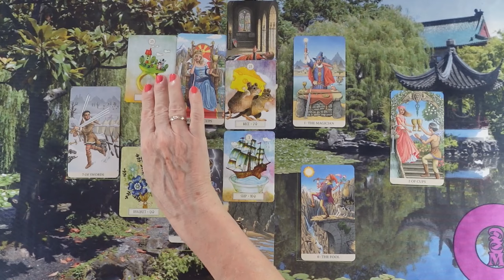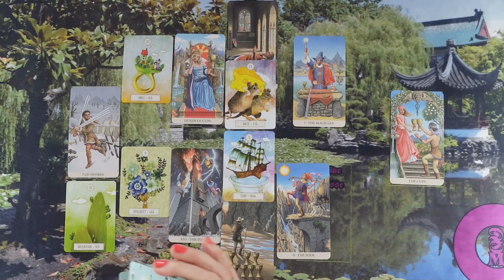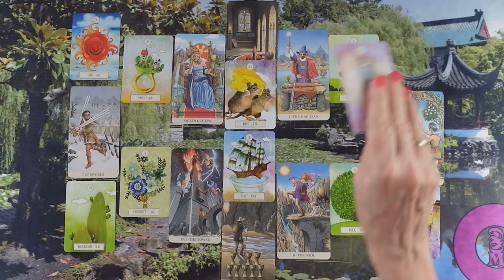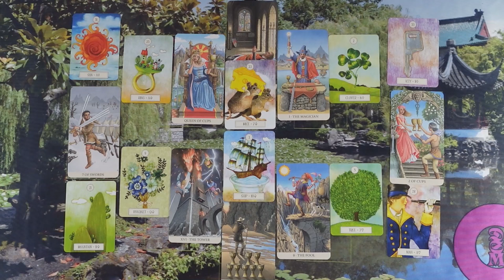ORAKEL a szerelmi kapcsolatodra ❤Jóslás